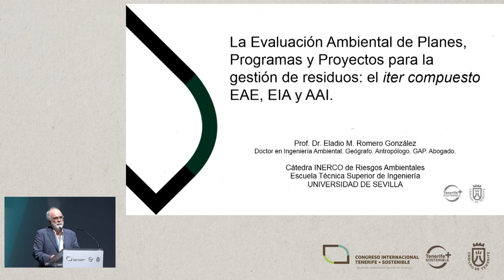ELADIO ROMERO GONZÁLEZ